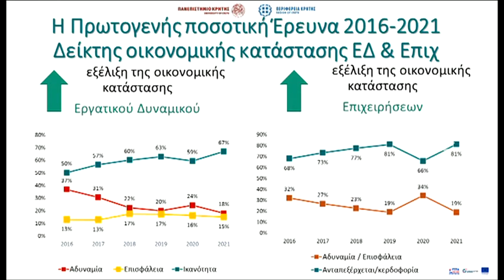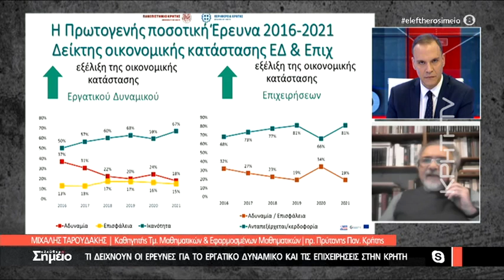Πτώση στο 8,2% για την ανεργία στην Κρήτη